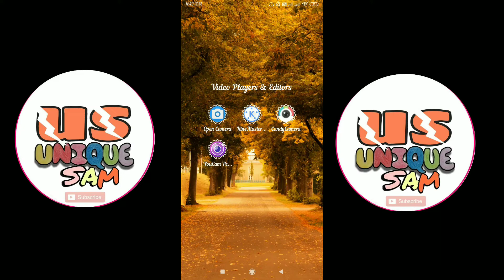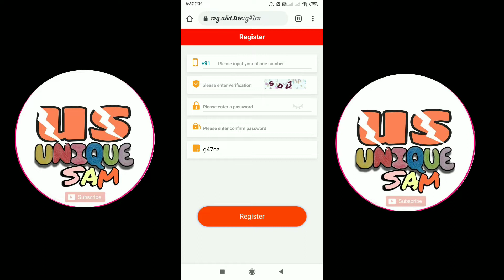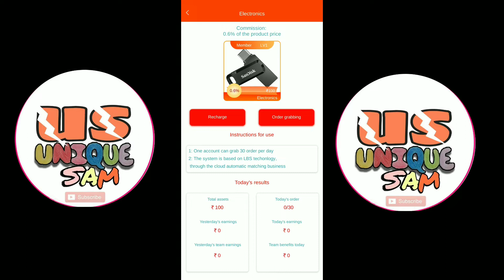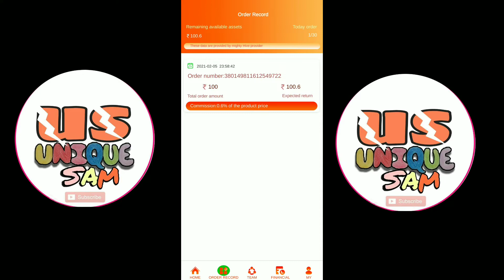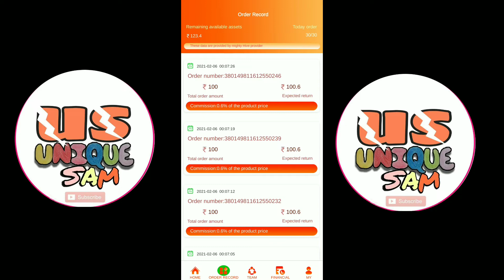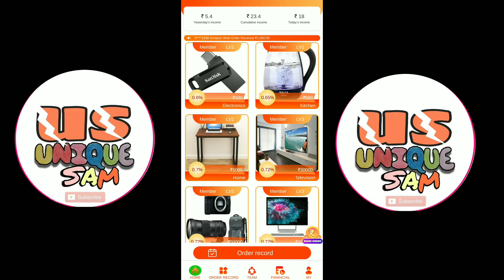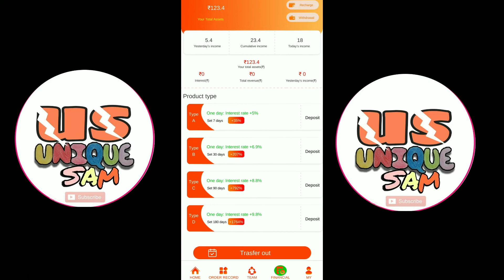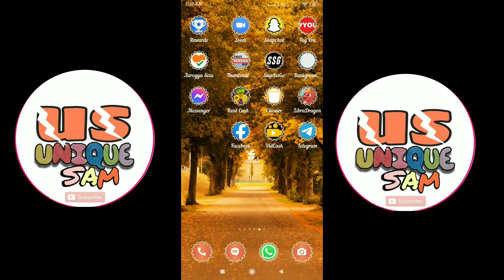2021 Best Earning App | Mighty Hive || Order Grabbing And Earn Money 2020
Hellow Frends,

Aaj ki is video me hum dekhenge 2021 Best Earning App | Mighty Hive || Order Grabbing And Earn Money 2020 | Order Grabbing App | Unique sam so please poora video dekhiye.

Refer Code:-9k5rz

Mighty Hive
Mighty Hive se paise kaise kamaye
Mighty Hive se withdraw kaise karen
Mighty Hive me order grabbing kar ke paise kamaye

Earning Module:-

👉🏻 For level 1 members, you can get 0.6% commission for 100 tasks and 0.65% for 500 tasks
👉🏻 Level 2 members can get 5000 tasks in the task zone, and the Commission is 0.7%.
👉🏻 Level 3 member, you can get 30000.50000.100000 three different amount of task zone, the Commission is 0.72%

Referral benefit:;-

👉🏻 Promotion of level 1 members: 10% of the Commission of the first level users, 8% of the second level users, and 5% of the third level users.
👉🏻 Promotion of level 2 members: 12% of the Commission for level 1 users, 9% for Level 2 users and 5% for Level 3 users.
👉🏻 Promotion of level 3 members: 14% of the Commission of the first level users, 10% of the second level users, and 5% of the third level users.